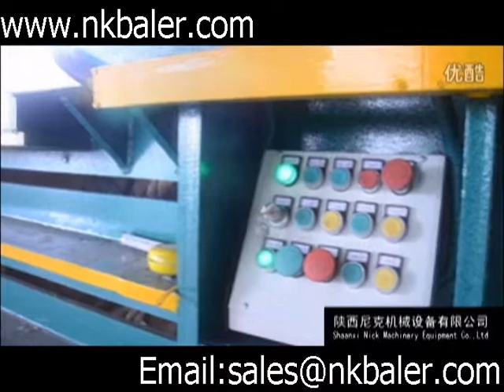Waste Paper Baling Press Machine,Waste Paper Baling Press Machine,Waste Paper Baling Press Machine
Shaanxi Nick machinery company main supply the waste paper baler machine , Horizontal Hydraulic Compactor Baler，and used in waste paper recycling company ,paper making factory ,carton production line ,plastic recycling mill and recycling manufacture ,with high quality and reasonable price .